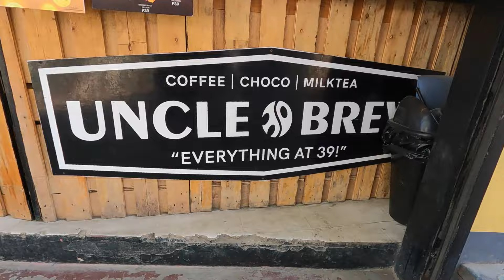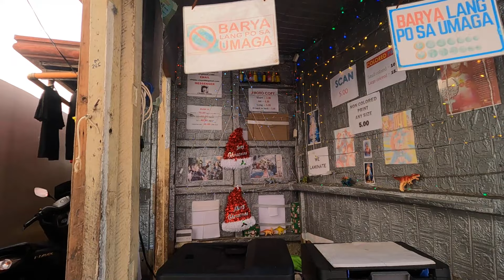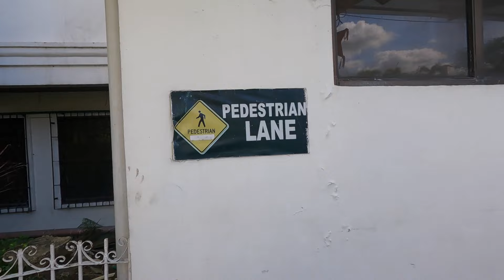TRAVEL PLANS, REHAB UPDATE, MALLS, AND WALK!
Have your travel plans changed in the coming months?  The holidays, weather, and friends and family can throw a wrench into the best laid plans.  My short trip to Mactan for Christmas with girlfriends family changed on short notice and now they are all coming over to my condo instead.  It should be interesting fitting that many into my small 1 bedroom condo.